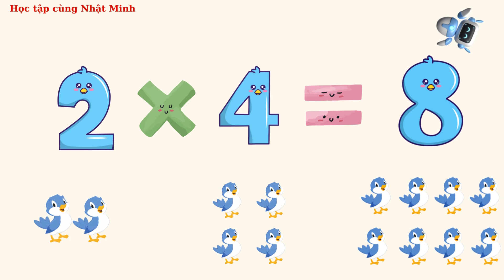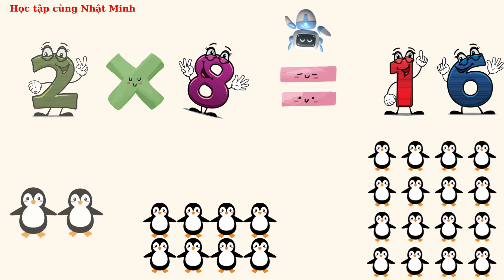Multiplication - BẢNG NHÂN 2|Học tập cùng Nhật Minh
Bài 38 (Học kỳ 2): Bảng nhân 2 | TOÁN LỚP 2
Toán lớp 2 Kết nối tri thức| Bài 39 Bảng nhân 2 |Tiết 1, 2| Trang 6| Cô Thu|
BÀI HÁT BẢNG NHÂN 2: NHỮNG CON SỐ TUNG TĂNG
BẢNG CỬU CHƯƠNG 2, BẢNG NHÂN 2 - HỌC THUỘC LÒNG
Bảng cửu chương 8, bảng nhân 8 | CÚCCU
Hãy cùng mình học bảng nhân 2 nhé.